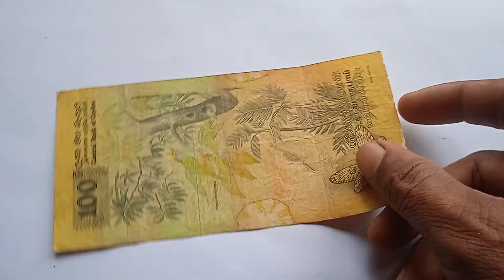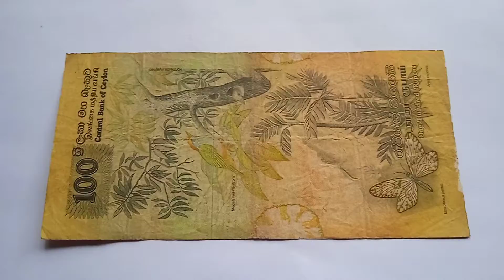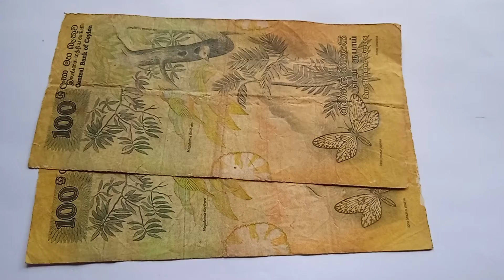" මෙම රුපියල් 100 වටිනාකම දන්නවාද? 1979දි ලංකාවේ නිකුත් කරපු නොට්ටූ"වටිනාකම us 350..